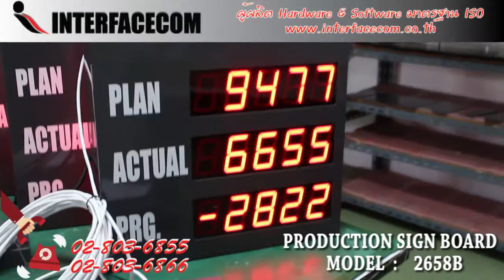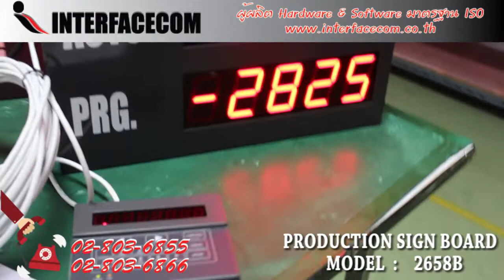383 - รีวิว PRODUCTION SIGN BOARD - PMS 2658